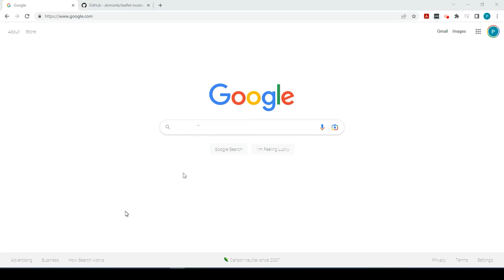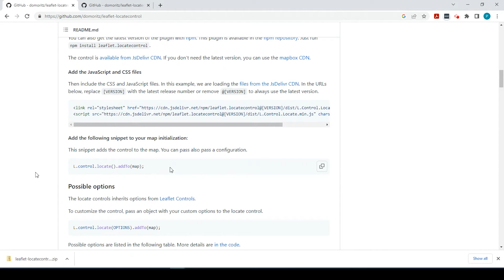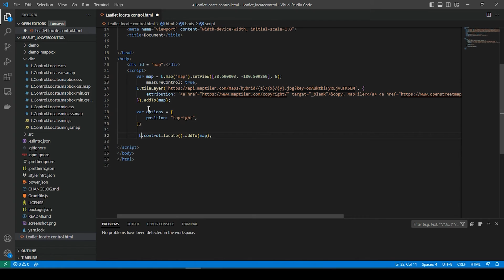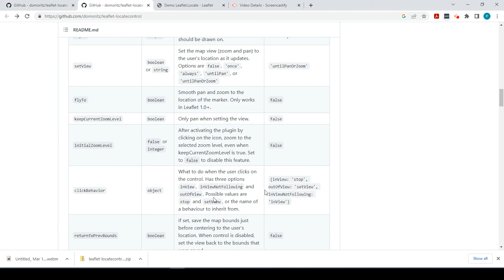Leaflet Find Current Location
In this tutorial, we'll go over the steps on how to add the Find Current Location Tool in Leaflet.  The Find Current Location tool is a great addon to your Leaflet web map so that users can easily display their location.